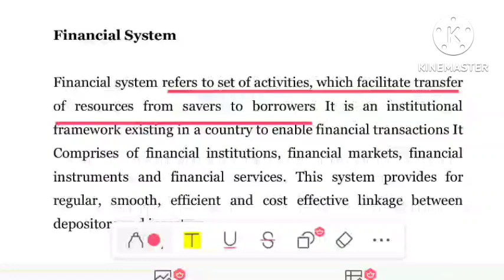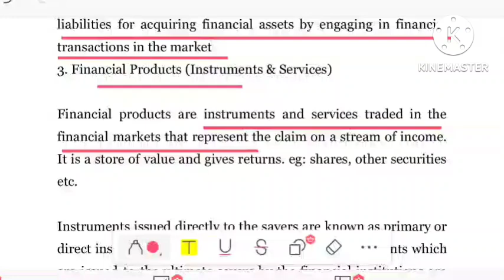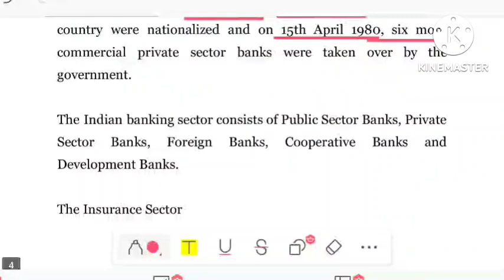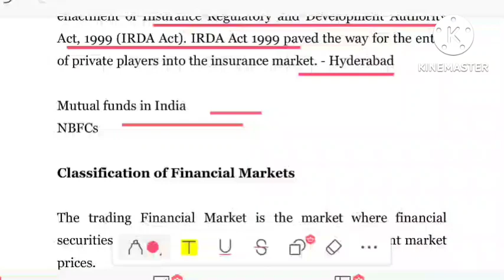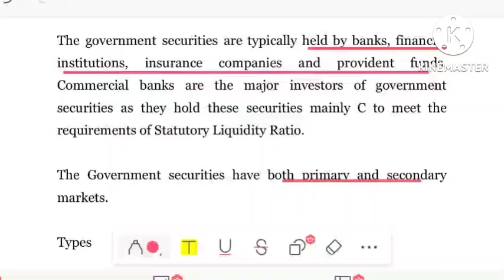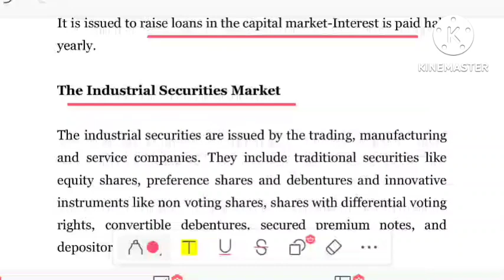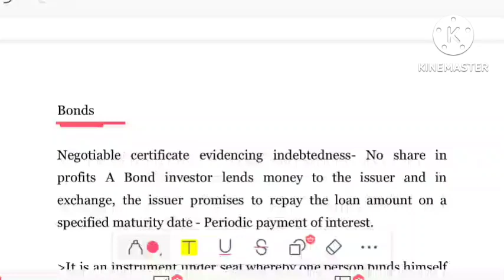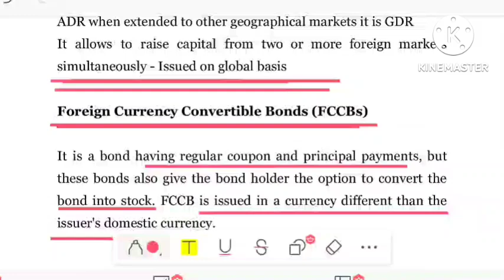KERALA PSC|CAPITAL MARKET| FINANCIAL SYSTEM |OFFICE ASSISTANT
KERALA PSC|CAPITAL MARKET| FINANCIAL SYSTEM |CAPITAL MARKET |JUNIOR ACCOUNTANT